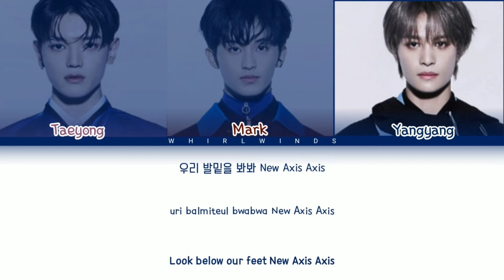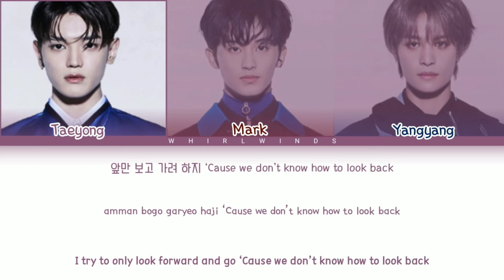NCT U 엔시티 유 'New Axis' [Color Coded Lyrics Han/Rom/Eng/가사].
NCT U - New Axis